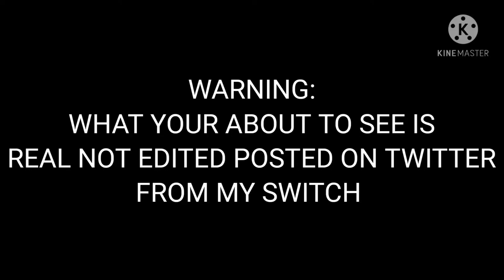I think I play too much Nintendo Switch